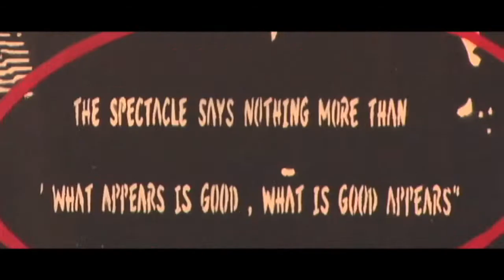Street Artist Blek le Rat & ABOVE @ White Walls SF Warholian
Our friends at White Walls were kind enough to give us an exclusive sneak peak into the upcoming Blek le Rat and ABOVE shows...and in our wise Warholian opinion, do not miss this show.

This pairing brings together two totally different artistic perspectives into a gallery setting.

Known as the Godfather  of the stencil art street movement (or Grandfather as Blek noted jokingly), le Rat's art has inspired major players in the contemporary art movement the likes of BANKSY and Shepard Fairey since 1981.

ABOVE is well know for bombing over 60+ cities in 45+ different countries with his iconic wooden arrows that are often found dangling from telephone wires, spinning, asking the viewer to participate in the environment.